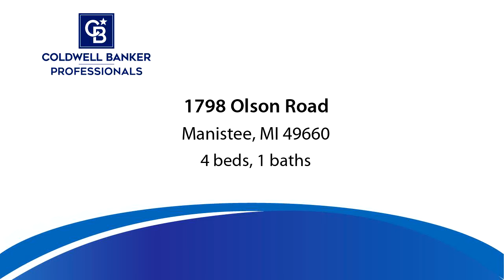Tour video of listing at 1798 Olson Road, Manistee, MI 49660 - Residential for sale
Situated North of Manistee Lake along a tributary that leads to the Big Manistee River  this unique property features some of the best views of the Manistee state game area. Driving into the property you are immediately faced with stunning views of the property its a very private location. This ranch home as been totally remodeled. Fantastic location for observing  wildlife and sunsets also access to great fishing and hunting. The resort like backyard features an outdoor seating area. This is truly a one of a kind property not to be missed.

Bedrooms: 4
Bathrooms: 1
Square Feet: 1646
Price: $529,000

For more information about this property, please contact Michael Cnudde at or . You can also text 7135405 to 67299.